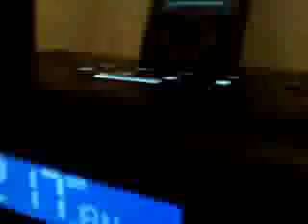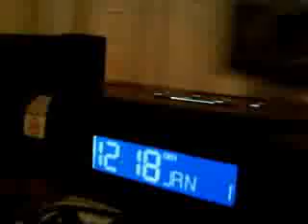Z2K9 is still here!!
my zune after 12 this morning

My Zune 30 is frozen. What should I do?

Follow these steps:

   1. Disconnect your Zune from USB and AC power sources.
   2. Because the player is frozen, its battery will drain—this is good. Wait until the battery is empty and the screen goes black. If the battery was fully charged, this might take a couple of hours.
   3. Wait until after noon GMT on January 1, 2009 (that's 7 a.m. Eastern or 4 a.m. Pacific time).
   4. Connect your Zune to either a USB port on the back or your computer or to AC power using the Zune AC Adapter and let it charge.

Once the battery has sufficient power, the player should start normally. No other action is required—you can go back to using your Zune!